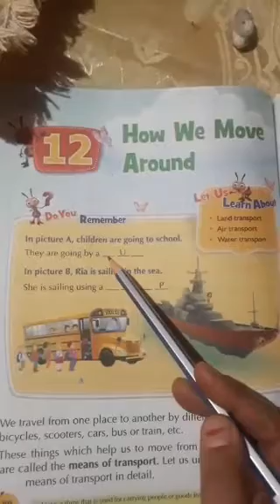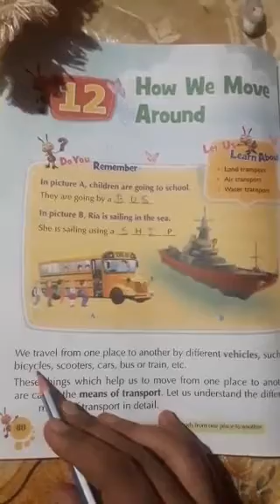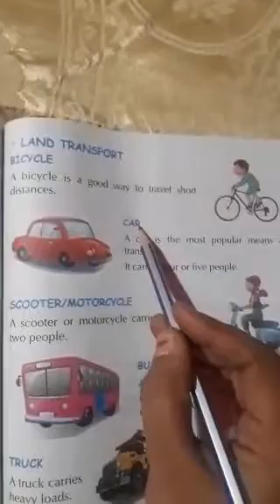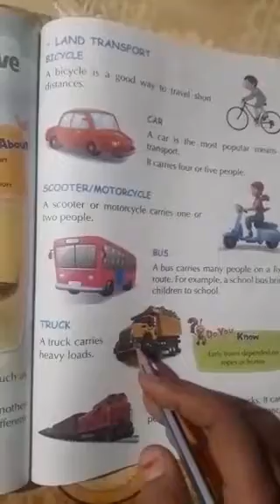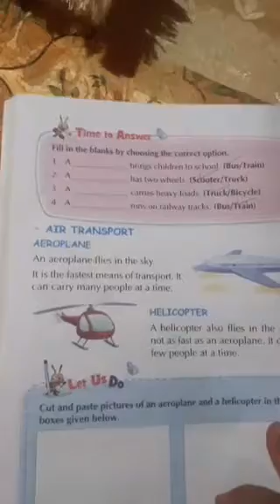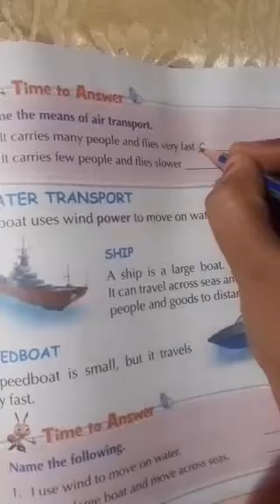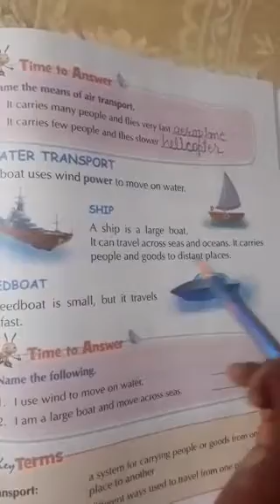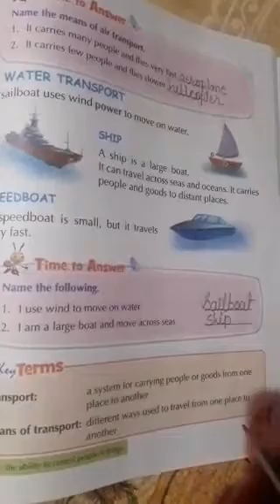class 1st /evs /chapter 12 /how we move around